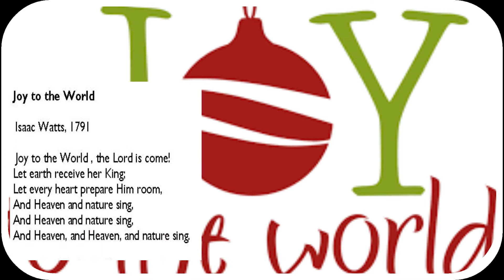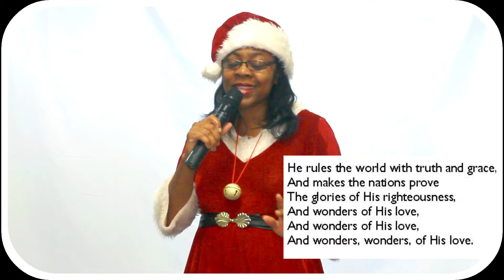Ms. Literacy sings Joy to the World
Song: Joy to The World
Pianist:  Carolyn Burns
Date: December 16, 2020 (Wednesday)
Miss Shiela Keaise is the children’s librarian at the Colleton County Memorial Library. She is also known as Ms. Literacy, who shares a story, a song, and a fun fact either about something, someone or how to do something.
Find books, videos, and fun information for all ages, especially Birth to Twelve (0 – 12) years.